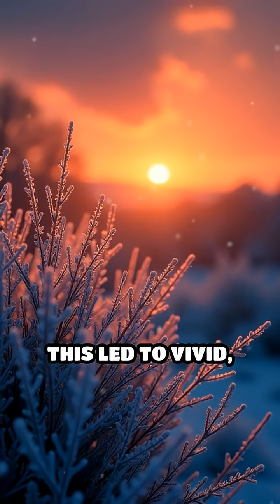Krakatoa 1883: The Blast That Changed the World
Did you know a single event in 1883 changed global weather and echoed around the world? Discover the dramatic story of Krakatoa!